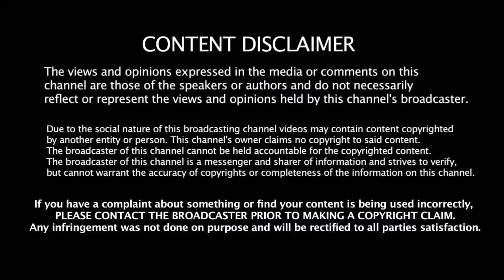அதிமுக அமைச்சர் அப்பல்லோ மருத்துவமனையில் அனுமதி | CV Shunmugam Admitted In Apollo Hospital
அதிமுக அமைச்சர் அப்பல்லோ மருத்துவமனையில் அனுமதி | ADMK CV Shunmugam Admitted In Apollo Hospital